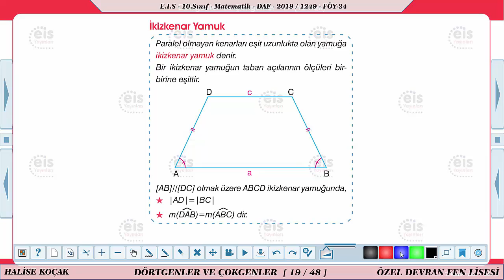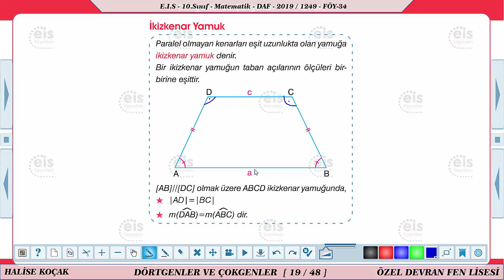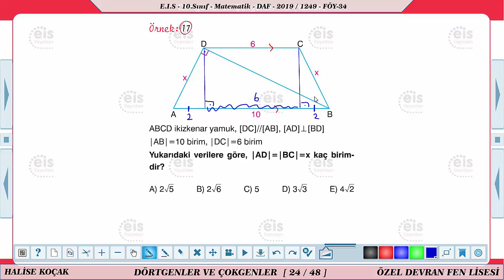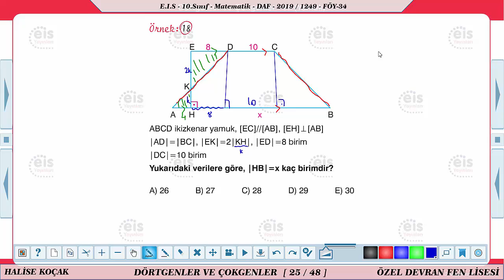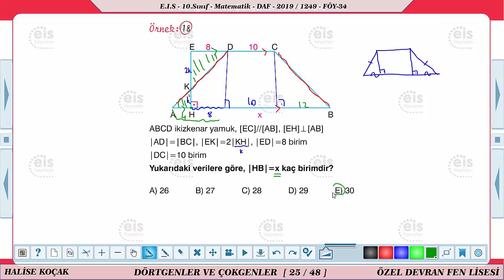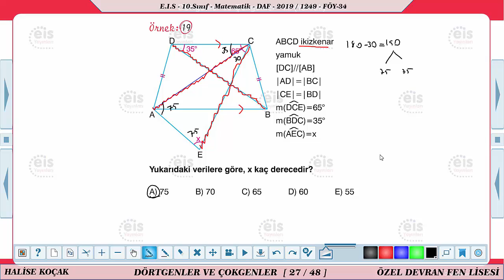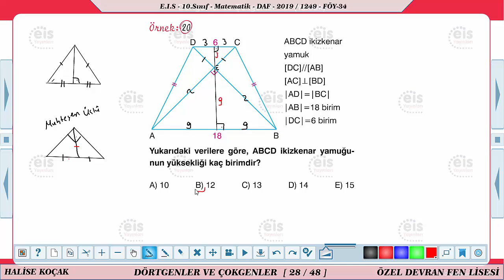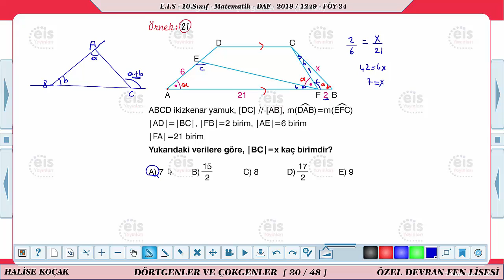10.Sınıf Matematik İkizkenar Yamuk 8 Nisan - 10 Nisan